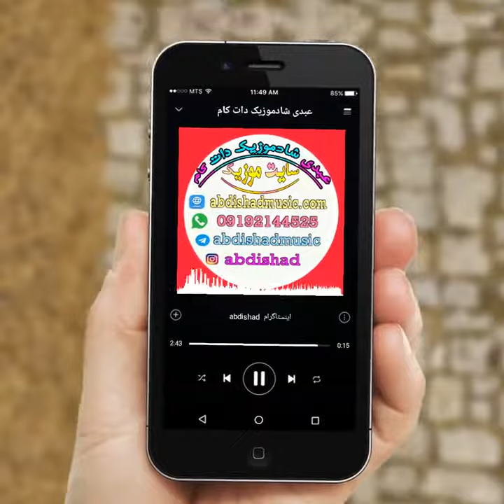Amar Hosyin Zahi /Mnara SabroKrar/irani Cabhar